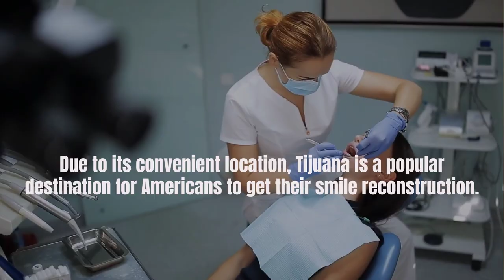Dentures in Tijuana, Mexico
Due to its convenient location, Tijuana is a popular destination for Americans to get their smile reconstruction.

Cost of Dentures in Tijuana, Mexico starts at: $500

Top Dental Clinics in Tijuana, Mexico:
• American Biodental Center
• Dental Solutions Tijuana
• Liberty Dental Clinic
• Dental Brush Tijuana
• Baja Smile Dentistry

Best Dentists in Tijuana, Mexico:
• Dr. Emmanuel Leon
• Dr. Arely  Alvarez
• Dr. Alejandro Barron
• Dr. Luis Obeso
• Dra Paola Munoz

Top Tourist Vacations in Tijuana, Mexico:
• Playas de Tijuana
• El Centro
• Museo de Cera de Tijuana
• Parque Morelos
• Galería Comercial Pacifico
• Centro Cultural Tijuana
• Zona Río

Dentures in Tijuana are an excellent smile restoration solution and a practical choice for self-pay patients.